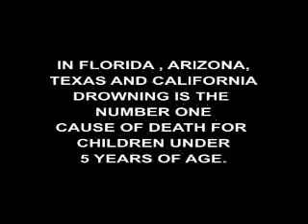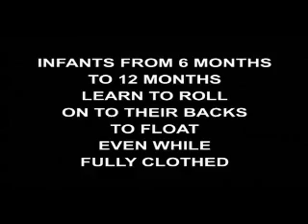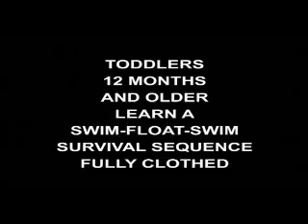swimming baby sob7an allah